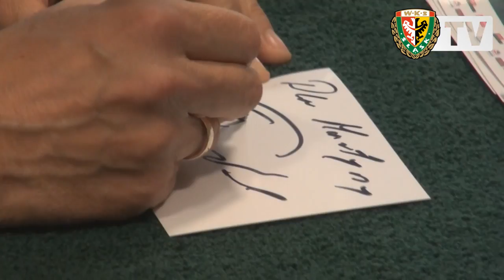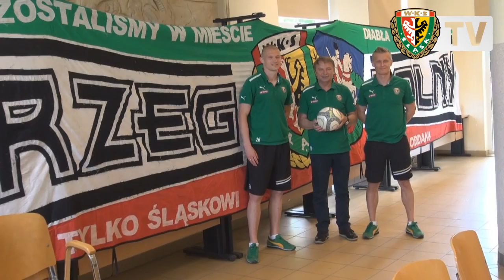Śląsk Wrocław | Wizyta w Brzegu Dolnym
Wizyta piłkarzy i trenera Śląska w Gimnazjum nr 1 w Brzegu Dolnym w ramach akcji "Śląsk Wrocław w Twojej szkole" (30 kwietnia 2014 roku).